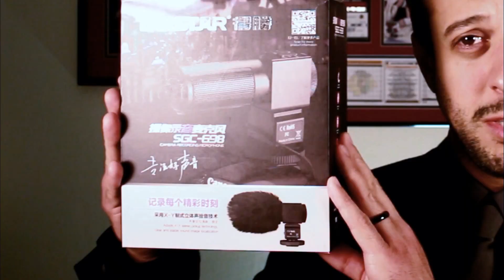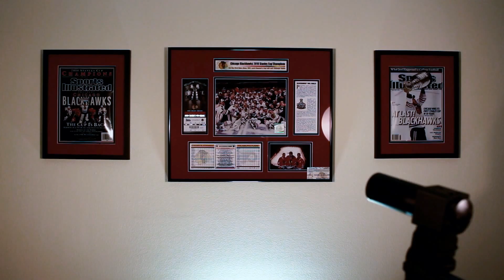Takstar SGC-698 vs SGC-598 - The Best Cheap Microphone!?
Takstar SGC-698 Shotgun Stereo Mic (main one used here):

For the other mic shown (Takstar SGC-598 Shotgun Mic):

Not only are these mics cheaper than Rode Mics, they outperform them like the Rode Mic Go or the Rode Mic Micro!  These are AMPED mics which you need for DSLR cameras, especially Canon as they'll boost your audio and wont be drained out by the background hissing noise that unamped mics cause.

Support me for FREE while treating yourself to a free stock (only costs one internet, JK!):

TroysTube Swag! Would be awesome if you supported me!

Canon 80D
Canon t5i/700D
Canon Wide Angle Lens 10 - 18mm
Canon 55-250mm Lens
Yongnuo 35mm Prime 2.0 Lens
Sigma 17-50mm 2.8 Lens
Sony A5000
GoPro Hero 4 Session
RunCam 3
Phantom 3 Professional
Takstar SGC-598 Shotgun Mic
Takstar SGC-698 Shotgun Stereo Mic
Boya lavalier mic